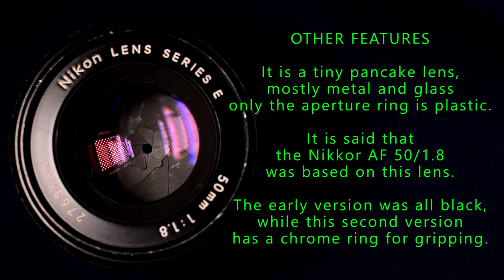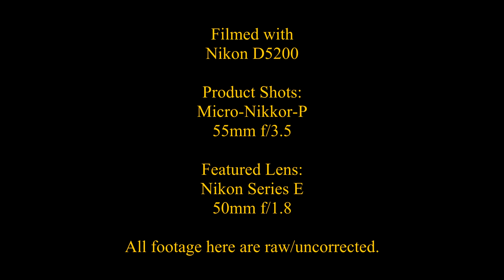Nikon Series E 50mm f/1.8 AI-S (New Version)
If you like my works, I hope you could donate just a little (eg. treat me to lunch) or donate USD 2.00 every month. Your kind donations would help with my creative and experimental pursuits. Thanks!

NIKON SERIES E 50mm f/1.8 (New Version)

Years Produced:
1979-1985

Focal Length:
FX = 50mm
DX = 75mm

Minimum Focusing Distance:
0.6 meters

Filter Thread Diameter:
52mm

Aperture Run:
f/1.8 - f22 (7 blades)

Optical Formula:
6 elements. 5 groups

Other Features
Single coated treated with Nikon Integrated Coating
Only the aperture ring is plastic.
Nikkor AF 50/1.8 was based on this lens.